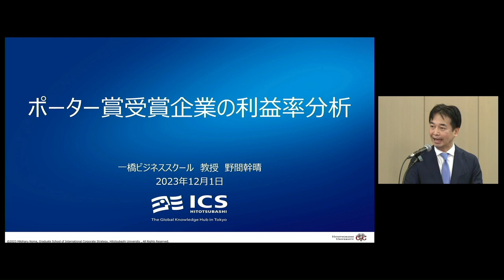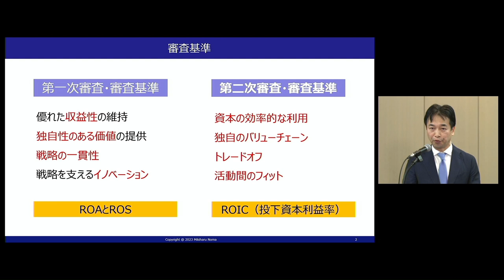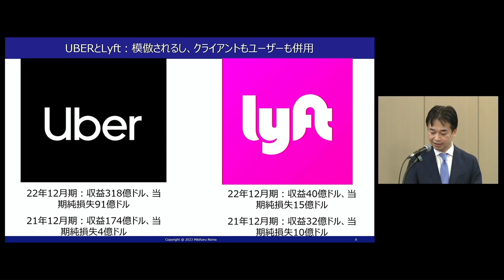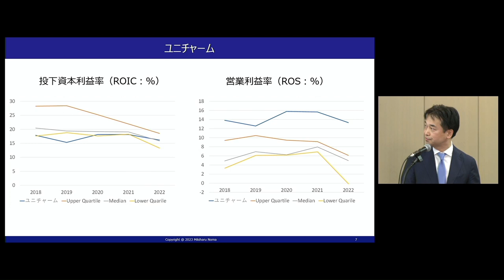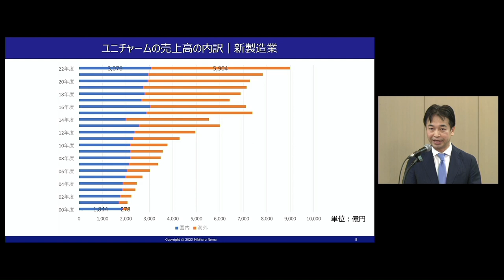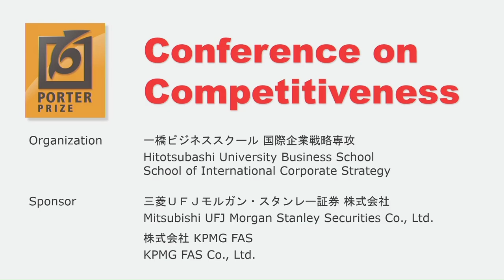Conference on Competitiveness 2023 － all videos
The Porter Prize was established to bestow recognition on Japanese companies that have achieved and maintained superior profitability in a particular industry by implementing unique strategies based on innovations in products, processes, and ways of managing.

Organizer:
Hitotsubashi ICS
(Hitotsubashi University Business School, School of International Corporate Strategy)
Mitsubishi UFJ Morgan Stanley Securities Co., Ltd.
KPMG FAS Co., Ltd.

Conference on Competitiveness 2023
The conference explains the competitive strategies of that year's winners.
Place: Hitotsubashi Hall, Chiyoda-ku, Tokyo

Agenda:
▷Opening Remarks
Eni Osono
Professor, Dean, Hitotsubashi ICS

▷Greetings
Mr. Kensaku Bessho
Member of the Board of Directors, Deputy President, Mitsubishi UFJ Morgan Stanley Securities Co., Ltd.

▷Greetings
Mr. Hikaru Okada
KPMG FAS Co., Ltd. Representative Director

▷Profit Rate analysis of Winners
Mikiharu Noma
Professor, Graduate School of Business Administration, Hitotsubashi University

▷Interview with Winners
Ken Kusunoki
Professor, Hitotsubashi ICS
◇Mr. Akihiro Ohyama, Representative Executive President, IRIS OHYAMA Inc.
◇Mr. Teruaki Nishira, Representative Director and President, JINUSHI Co., Ltd.
◇Mr. Tetsuya Sakai, CEO, BizReach, Inc.
◇Mr. Takahisa Takahara, President & CEO, Unicharm Corporation

▷Closing remarks by Emi Osono